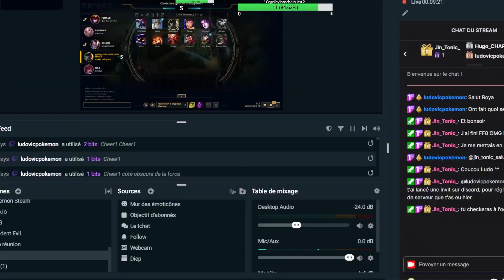Rediffusion de League of Legends du 12.07.2023